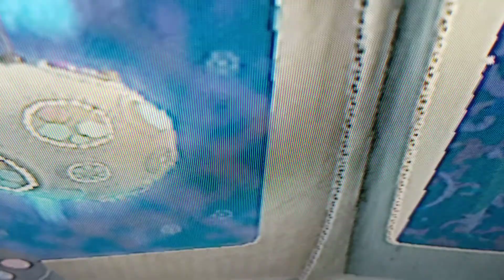Mario LBP Sees Baldi